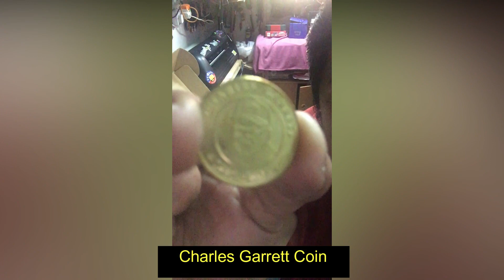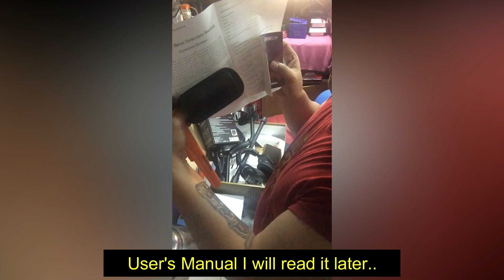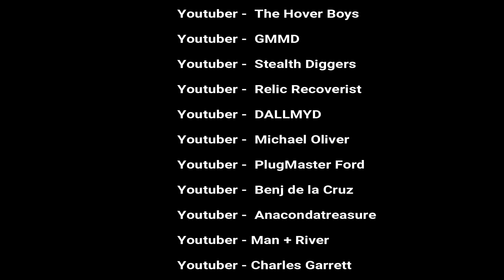Unboxing Garrett AT MAX and Pro Pointer AT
My interest in coin collection led my attention to metal detecting. I’ve been constantly watching videos related to treasure hunting  and after being inspired by the daily adventures of people who got engaged in this hobby, I finally decided to purchase my own Garrett AT MAX metal detector. Today I am unboxing it.